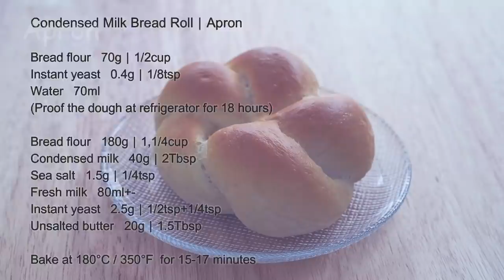Condensed Milk Bread Roll｜Apron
Bread flour   70g｜1/2cup
Instant yeast   0.4g｜1/8tsp
Water   70ml
(Proof the dough at refrigerator for 18 hours)

Bread flour   180g｜1,1/4cup
Condensed milk   40g｜2Tbsp
Sea salt   1.5g｜1/4tsp
Fresh milk   80ml+-
Instant yeast   2.5g｜1/2tsp+1/4tsp
Unsalted butter   20g｜1.5Tbsp

Remember to click on the bell to get the latest video of Apron！

Prohibit unauthorized theft, secondary editing and re-uploading of my
videos on YouTube and other platforms